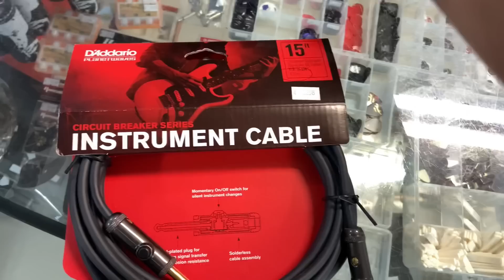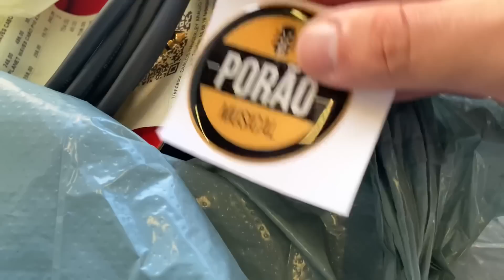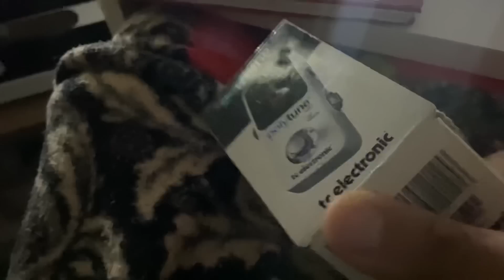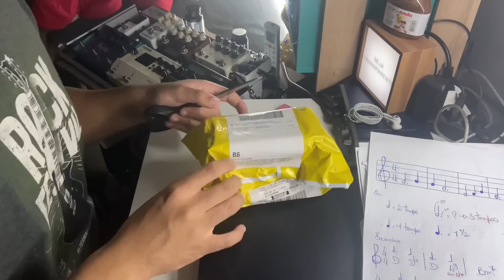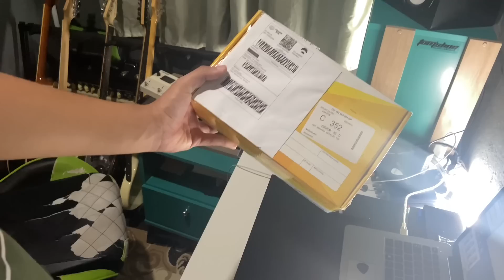MUDEI MEU SETUP! Meus novos Pedais chegaram | Unboxing GERAL 🔥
A paz meus irmãos!

Estou compartilhando com vocês toda essa fase de atualização do meu pedalboard 2021! Serei muito detalhista nos vídeos então vale a pena conferir todos eles!

Os investimentos foram:

✔️Eventide H9 Max;
✔️Boss Fv30L;
✔️Boss Ev30;
✔️TC Eletronic Polytune Mini;
✔️JHS Red Remote;
✔️Fonte Iso Power 12 Lanscape;
✔️Cable D’Addario Planet Waves Curcuit Breaker;
✔️ Cable D’Addario Planet Waves American Stage.